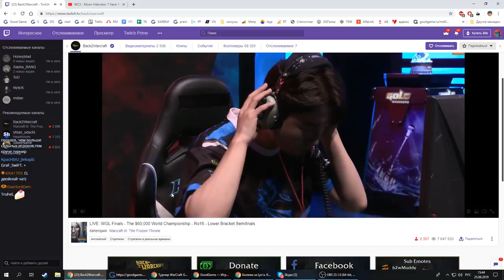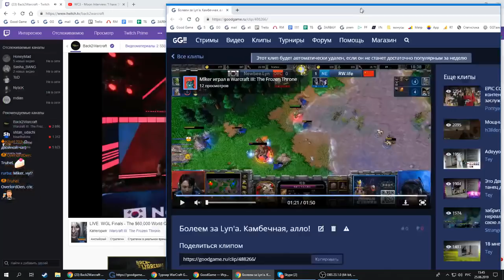Lyn (O) vs Life (NE) WarCraft Gold League Summer 2019 (Miker) MUST SEE